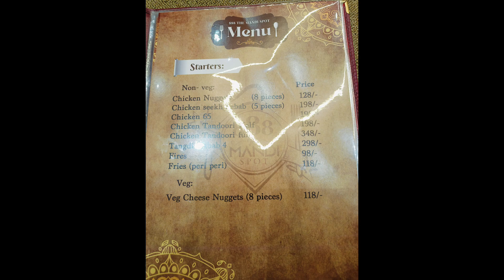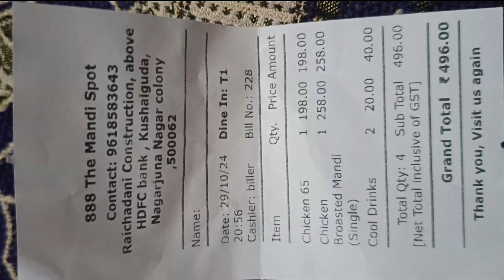కుషాయిగూడలో మండి బిర్యానీ.#888 The Mandi Spot#Mandi Biryani At Kushaiguda Ecil,||Review||Hyderabad 👌